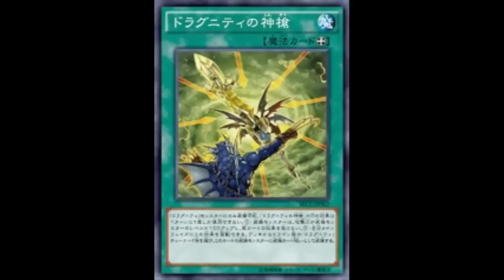Dragunity Spear of Destiny: It is NOT Dragon Ravine but helps I guess...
Equip Spell

Equip only to a "Dragunity" monster. It gains ATK equal to its Level x 100, also it is unaffected by Trap effects. During your Main Phase: You can equip 1 Dragon-Type "Dragunity" Tuner monster from your Deck to the equipped monster. You can only use this effect of "Dragunity Spear of Destiny" once per turn.